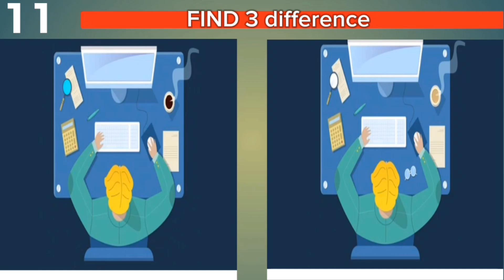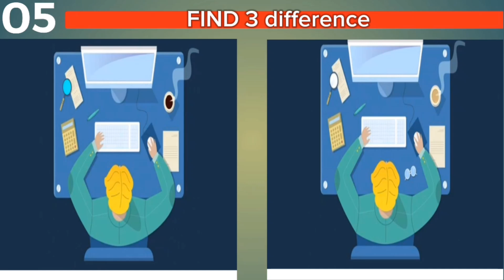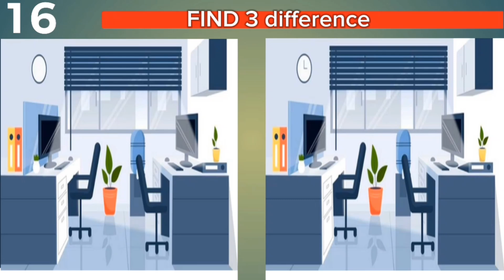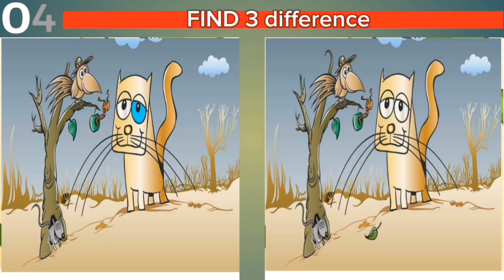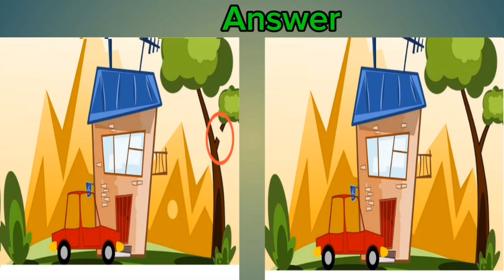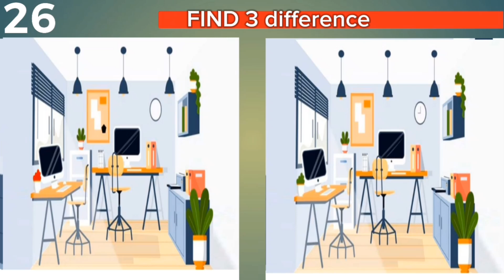Find only 3 difference